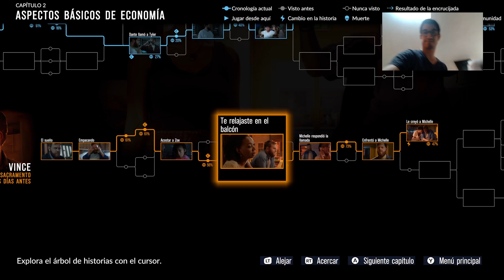As Dusk Falls Walkthrough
Continuamos con la campaña de As Dusk Falls -- Watch live